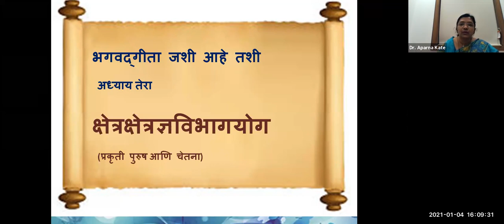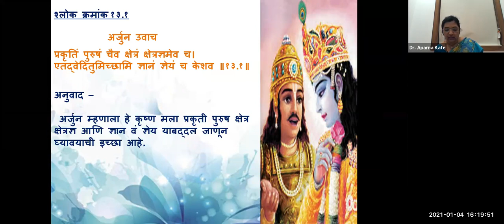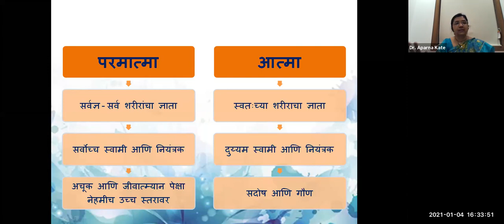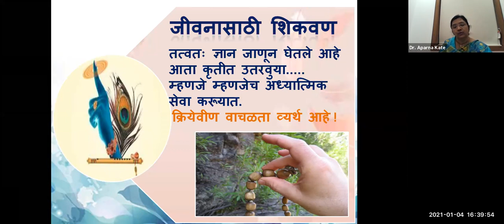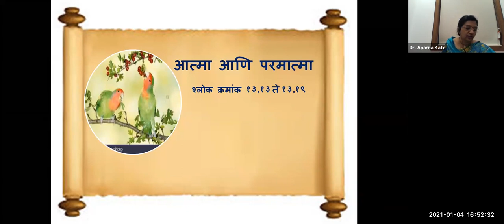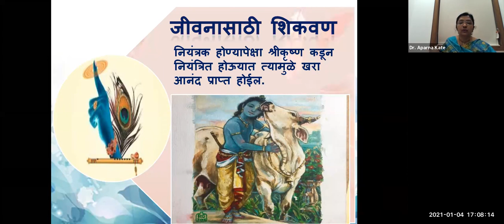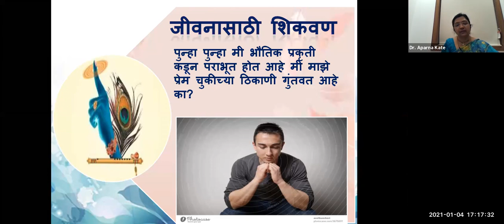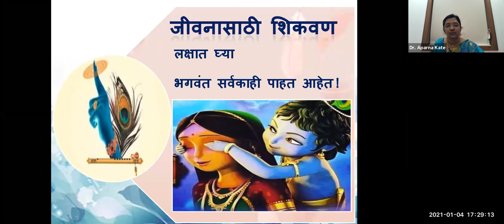गीता सारांश मालिका भाग १४ (अध्याय क्र १३) - HG Anang Gopi Devi Dasi